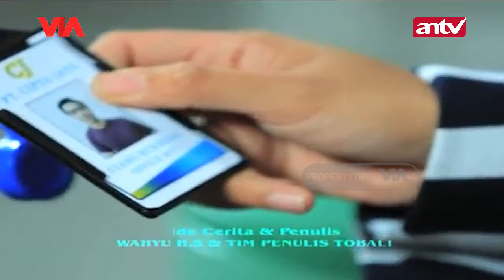Ngeri! Wanita Lakukan Fitnah Keji Membuat Sulit Saat Sakaratul Maut | Jodoh Wasiat Bapak | Eps 98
Ngeri! Wanita Lakukan Fitnah Keji Membuat Sulit Saat Sakaratul Maut

Okta (22 Tahun) merupakan teman kerja Kania di Kantor milik papanya. Okta merupakan bagian keuangan yang deket sama Bos yaitu Baskoro (45 tahun) yang merupakan orang kepercayaan Papanya Kania. Okta diam-diam mengambil uang di Brangkas lalu memfitnah OB disitu yaitu Ujang (20 Tahun) yang tinggal di kampung Kucrit Juga.

Okta sengaja mengambil nametag Ujang dan di taruh disamping brangkas saat dia mencuri uang. Baskoro percaya dengan omongan Okta karena Ujang sedang mmebutuhkan uang banyak buat berobat bapaknya yang sakit keras. Baskoro langsung memecat Ujang.

Ketika Ujang mau pergi, Okta terus memojokkanya bahkan mau mendorong Ujang di tangga tapi justru dia yang jatuh sehingga kakinya pincang dan harus menggunakan tongkat atau stager. Sementara Bapaknya ujang akhirnya meninggal membuat Ujang makin sedih.